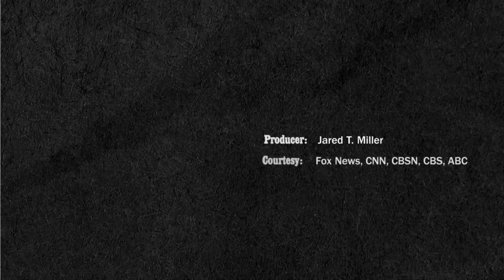A Farewell to Trump’s Class of 2017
January 20, 2017, was Inauguration Day, marking the beginning of Donald Trump’s presidency and the start of several Trump staffers’ careers in the White House and the cabinet. As they move on, we remember the political careers that barely lasted a full calendar year.